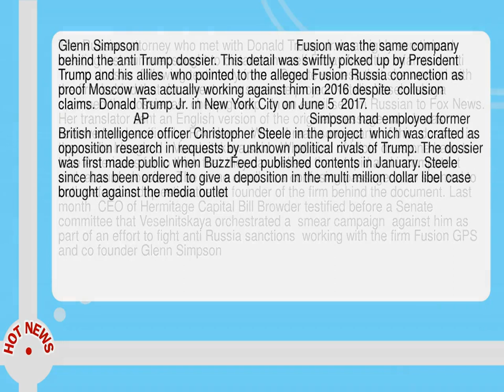Russian Attorney Rips Anti Trump Dossier As Cheap Gossip Amid Questions Over Origin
-- The Russian attorney who met with Donald Trump Jr.  in a highly scrutinized meeting last summer sought to distance herself Friday from the infamous anti Trump dossier  following testimony from a Senate witness that she worked with the firm behind that document on a separate project. Natalia Veselnitskaya slammed the dossier as  cheap gossip   in an email sent in Russian to Fox News.  Her translator sent an English version of the original message  which was reviewed and verified by Fox News.   When I read some parts of this  dossier  in the media I laughed   Veselnitskaya said.   What kind of idiots does one have to take Americans for to think that they can believe that stupid and incompetent  and  absurd  dossier   The same email  in a confusing passage  also seemed to both defend and question the co founder of the firm behind the document.  Last month  CEO of Hermitage Capital Bill Browder testified before a Senate committee that Veselnitskaya orchestrated a  smear campaign  against him as part of an effort to fight anti Russia sanctions  working with the firm Fusion GPS and co founder Glenn Simpson.  Glenn Simpson                                              Fusion was the same company behind the anti Trump dossier.  This detail was swiftly picked up by President Trump and his allies  who pointed to the alleged Fusion Russia connection as proof Moscow was actually working against him in 2016 despite  collusion  claims.  Donald Trump Jr.  in New York City on June 5  2017.                                                          AP                                               Simpson had employed former British intelligence officer Christopher Steele in the project  which was crafted as opposition research in requests by unknown political rivals of Trump.  The dossier was first made public when BuzzFeed published contents in January.  Steele since has been ordered to give a deposition in the multi million dollar libel case brought against the media outlet. Simpson and Fusion have refused to say who they were working for on the dossier case  claiming they must keep clients  identities confidential.  Simpson met with Senate Judiciary Committee staff for hours on Tuesday behind closed doors as part of their investigation. Then Trump campaign chairman Paul Manafort on July 17  2016 at the Republican National Convention in Cleveland  Ohio.                                                         AP                                               Fusion GPS told Fox News the firm is cooperating and turned over more than 40 000 documents to the staff for their review--